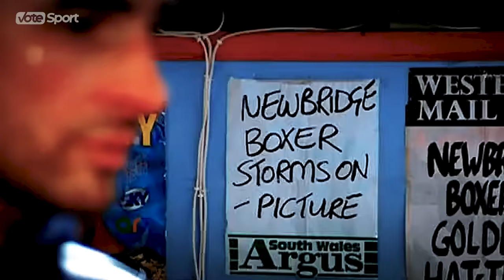Beat Everyone! The Most Underrated Champion in History - Joe Calzaghe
Forty six victories without a single loss, a record-breaking twenty-one consecutive title defenses and a decade long reign at the top! At the turn of the centuries, Joe Calzaghe ruled the super middleweight division with an iron fist, even making Roy Jones Jr. look awkward. And yet, despite being one of the most dominant champions in history, the general public is barely familiar with this fiery Welshman’s adventures. It's time to relive the journey of the "Dragon», a musician’s son from a small village, who reached the pinnacle of fisticuffs* and rode off into the sunset undefeated.